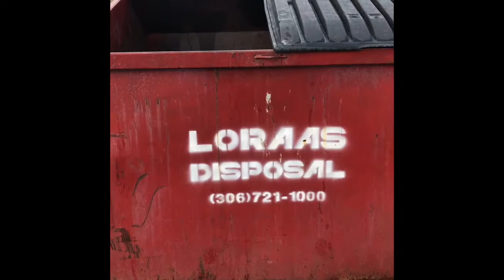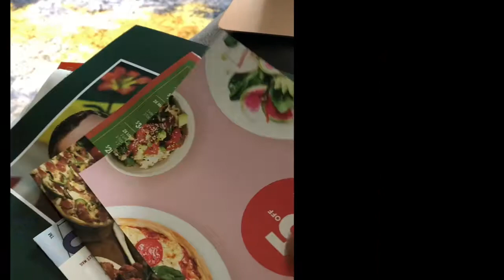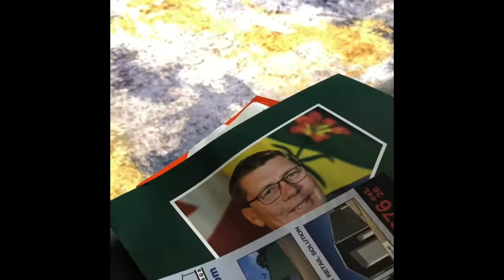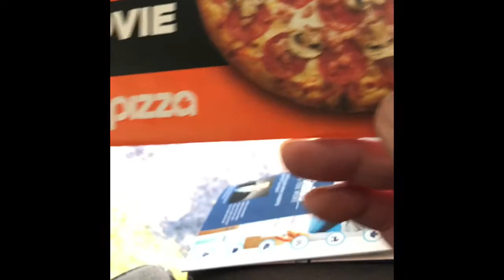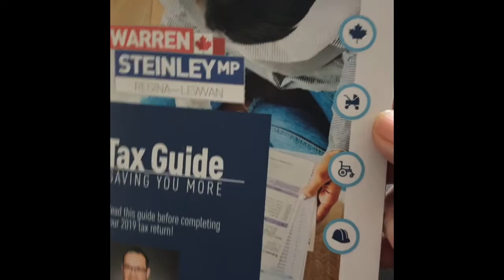Week End Chores